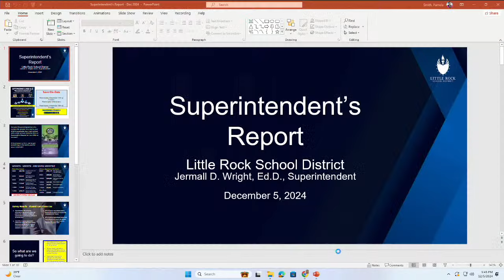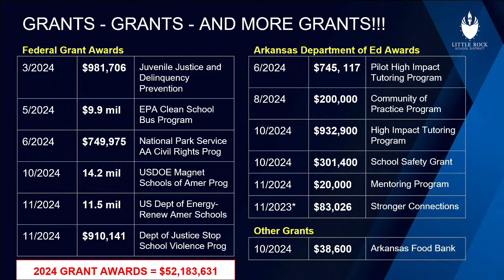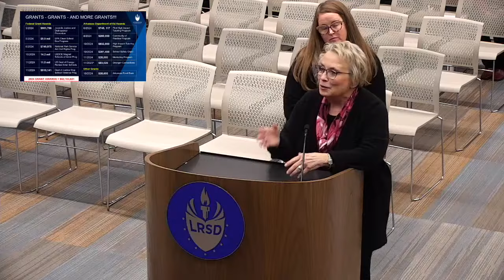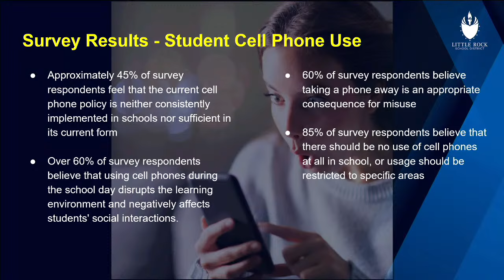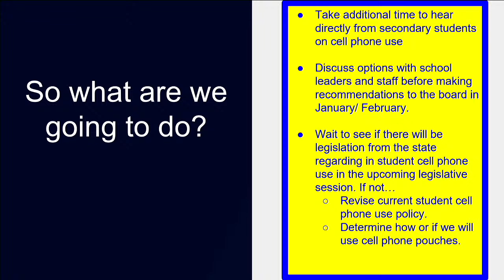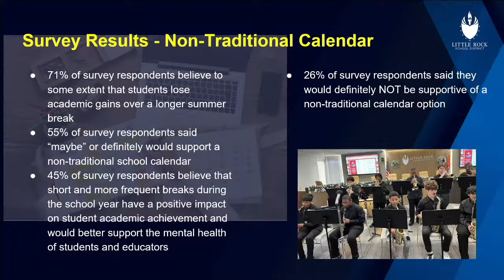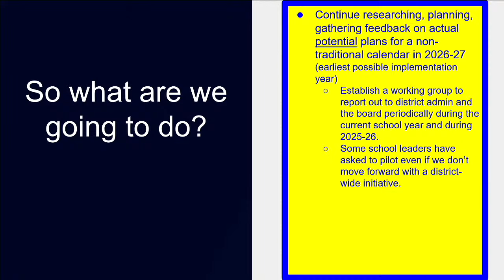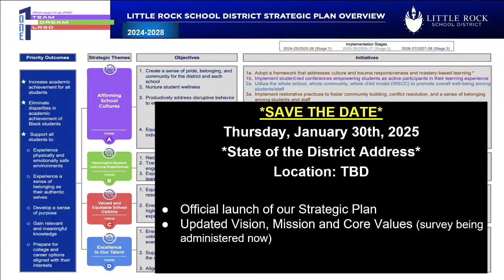LRSD Special Board and Agenda Meeting, 12/05/24